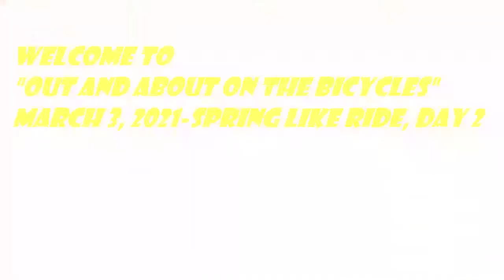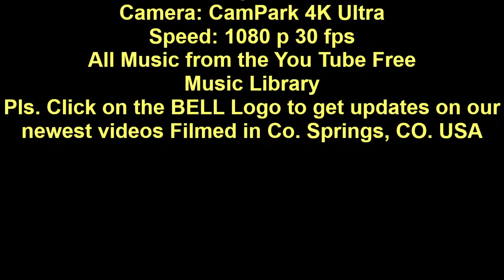Out and About on the Bicycles, March 3, 2021 A nice day to ride, day 2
Sometimes March will give us here in Co. Springs, CO. a taste of spring between the snow showers! We rode 2 days in a row as it was just to NICE not too!! 60 F sunny with light winds. Around 18 miles, with a lot of walking as we ran into construction on the trails and still a lot of ICE in the shady spots! Still it's SWEET to be able to ride in March, on Thursday it's going to rain, turn into snow showers with 35 mph. wind gust's, RATS! :(